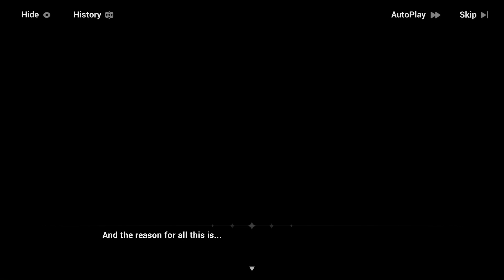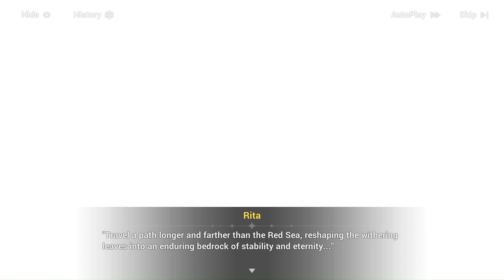[EP22] Person in Black Robe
OPEN ME CAPTAINS (=^_^=)

✦ Become Ai Chans No. 1 Fan!